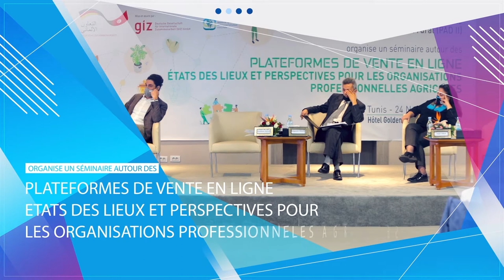plateforme de vente en ligne Agritable